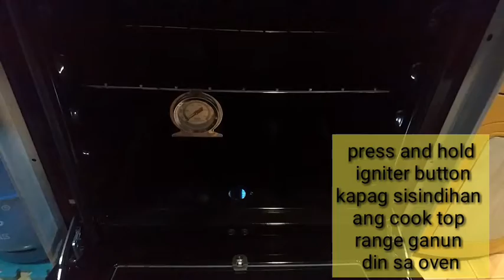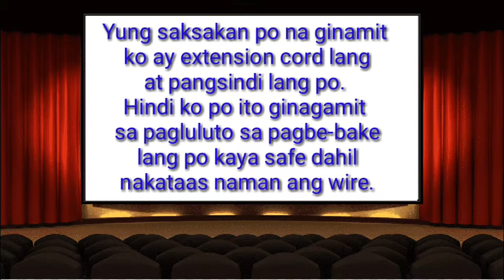Paano gamitin ang Xtreme Gas Range Oven in Tagalog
50cm xtreme gas range oven